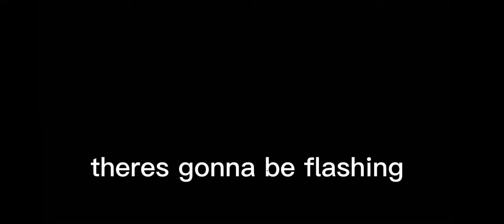if i went to the DaYcArE